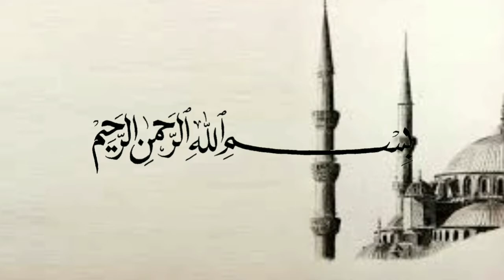Hati-hati virus MACRONISME ! - USTADZ ADI HIDAYAT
(Tag & Share Ke Sahabat Hijrah Tersayangmu ^^)